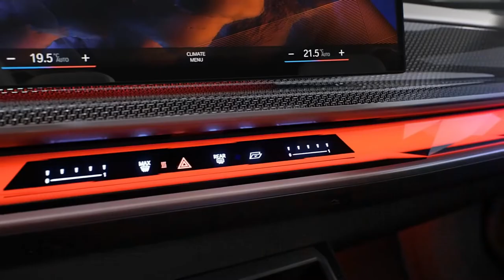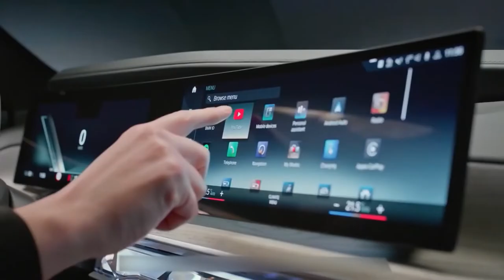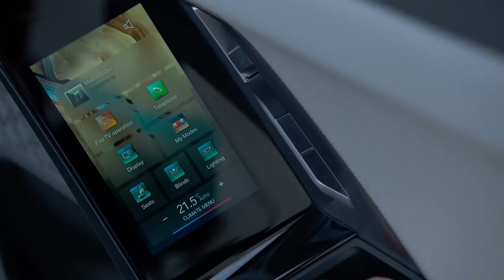2023 BMW 7 SERIES - interior Exterior and Driving (Ultra Luxury Sedan)